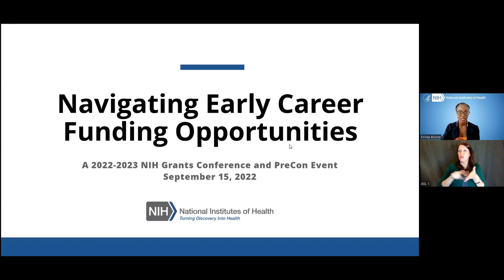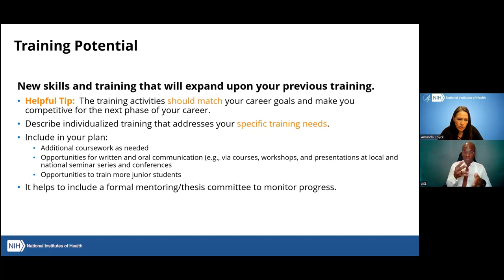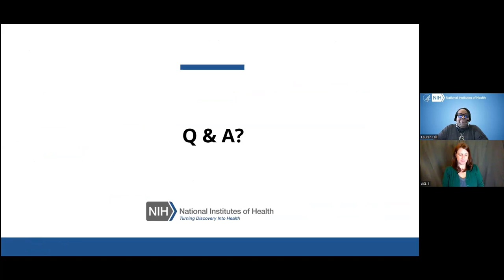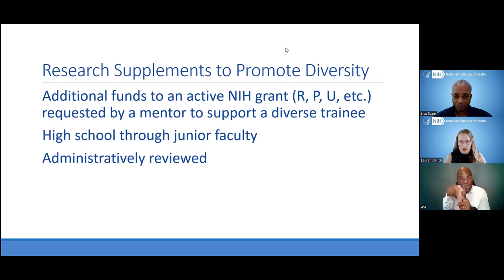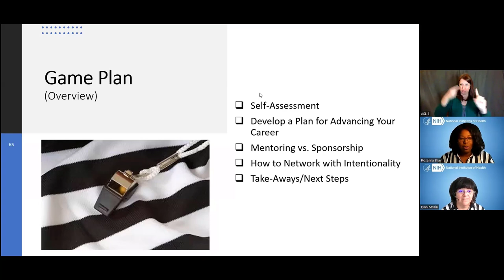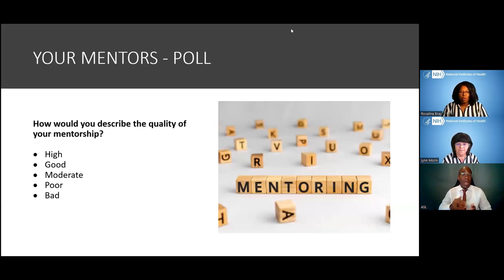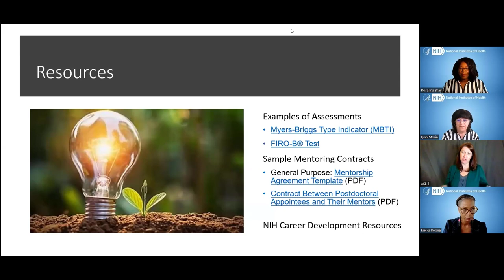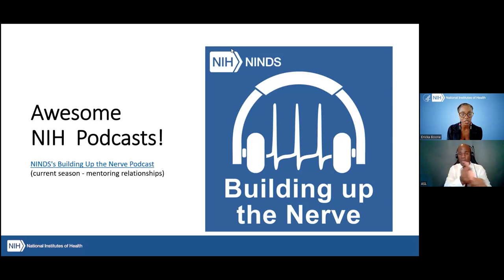Navigating Early Career Funding Opportunities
The NIH is committed to investing in early-stage investigators who are focused on establishing themselves as experts in their chosen research areas. NIH experts provide an overview of early career opportunities, discuss how networking and mentoring can strengthen your chances for success, and show you where to find resources to help you along the way.

This session was recorded during the Navigating Early Career Funding Opportunities event held in September 2022 as part of the 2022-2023 NIH Grants Conference season.

00:00 Welcome
03:58 Deciphering the NIH Alphabet Soup & Finding A Scientific Home
05:47 Interacting With NIH as an Early Career Investigator
09:08 Finding the Right Institute/Center and Program Officer
10:37 Funding Opportunity Announcements and the Guide
12:06 Key Elements in a Funding Opportunity Announcement
12:26 Find Funding According to Career Stage
13:00 Top Tips from Dr. Ericka Boone
14:32 Fellowship Applications: What's Important to Know?
18:22 Major Sections of Fellowship Application
24:50 Fellowship Application Top Tips
26:53 Career Development (K) Awards
34:21 K Award Review Criteria
35:52 K Award Application Top Tips
38:28 Q & A - K Awards
53:32 Navigating NIH Diversity Programs
59:58 Select NIH Diversity Awards
01:10:25 Resources for NIH Diversity Programs
01:13:24 Q & A - Diversity Programs
01:30:51 Advancing Your Career Through Networking and Mentoring
01:45:39 Mentorship vs. Sponsorship
01:52:54 How to Network with Intentionality
01:55:49 Networking and Mentoring Top Tips
02:06:15 Important Resources to Help You Navigate Your Early Research Career

Note: In an effort to standardize terminology across the government, NIH is joining other federal agencies in using the term notices of funding opportunities (NOFOs) rather than funding opportunity announcements (FOAs). You will see both terms in use while we work to update our websites and resources.